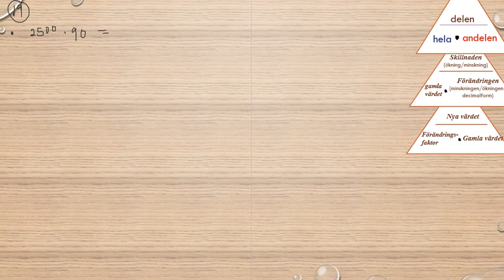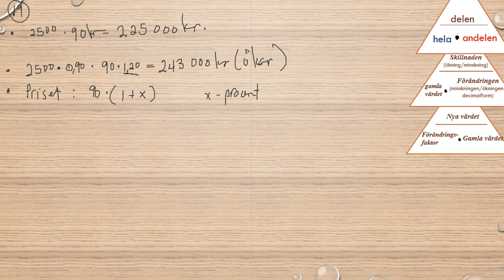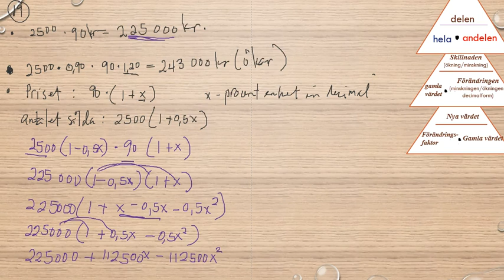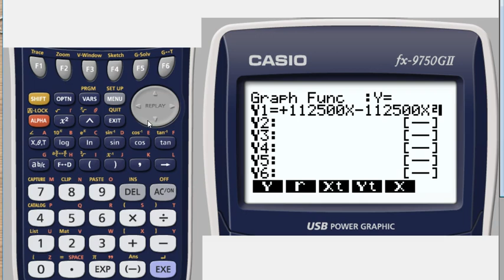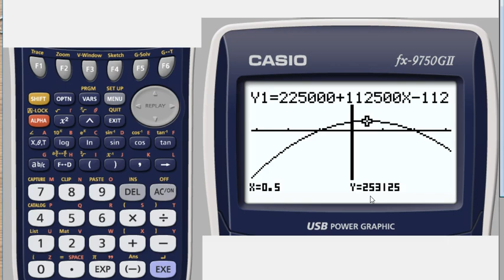Matematik 5000 Ma 1b Kapitel 2 Procent Blandade övningar kapitel 2 19